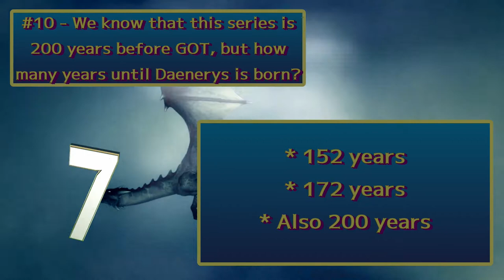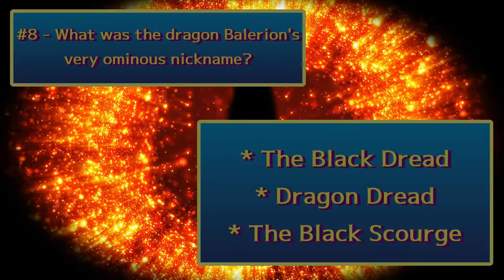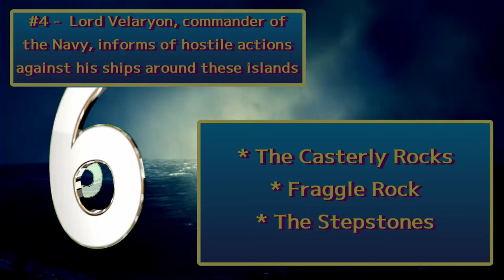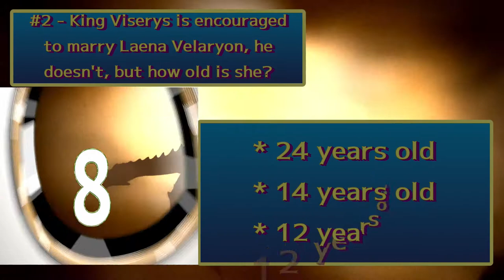SPOILER ALERT / House of the Dragon Episode 2 General Trivia / 10Qs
Today's episode is 10 questions related to Game of Thrones House of the Dragon on HBO Season 1 Episode 2, The Rogue Prince.
I will be doing a trivia for each episode throughout the series.  Going forward they will generally post Monday morning after the episode appears on Sunday.